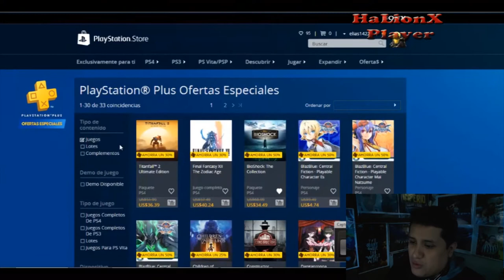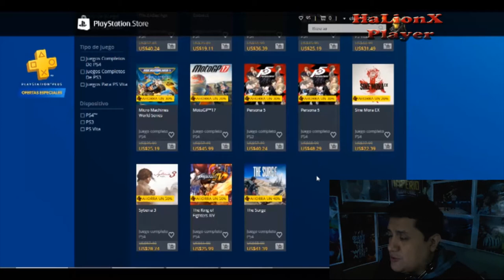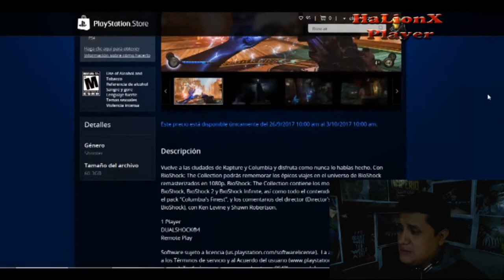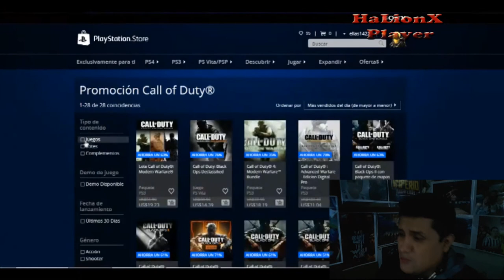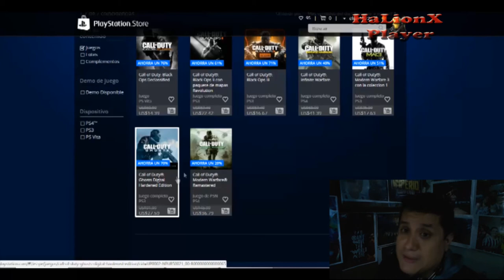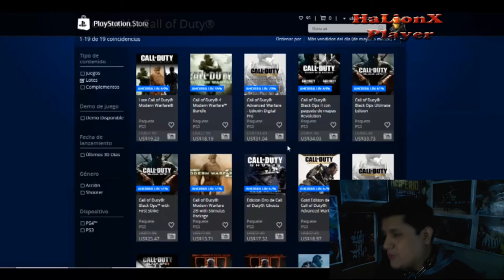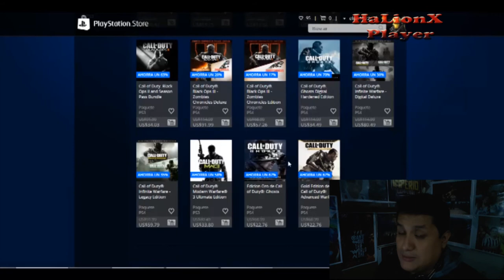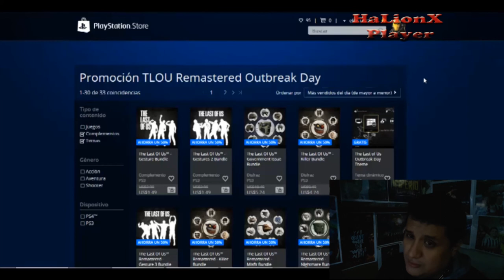¡Ofertas Semanales Playstation Store! Setiembre - Call Of Dutty - Playstation Plus / PS4 - PS3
Bienvenidos una vez mas al resumen de las promociones de la playstation store, esta vez comentando las promociones que trae esta semana del 26/09/2017 al 03/10/2017 los descuentos en la saga de call of duty, the last of us y algunos juegos en descuento para los suscritores de la playstation store, gracias por ver este video si te gusto dale like, compare y suscribete, nos vemos pronto...